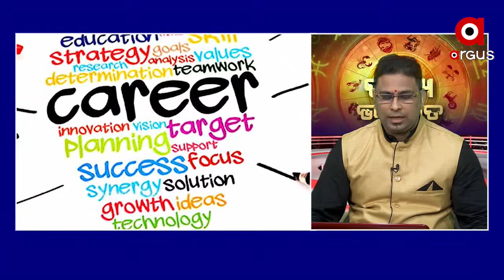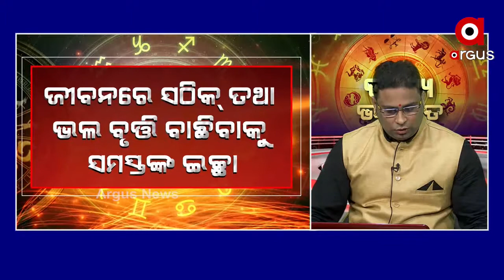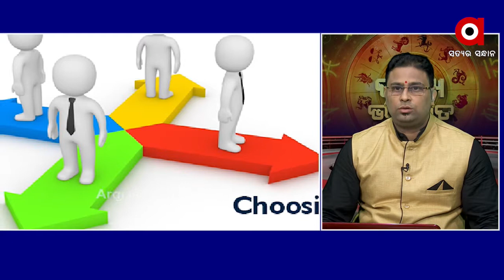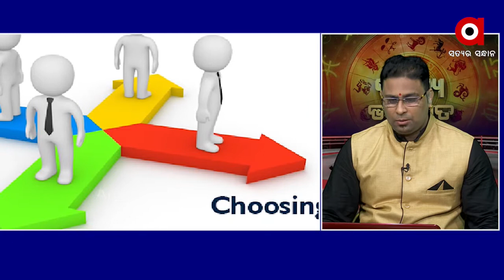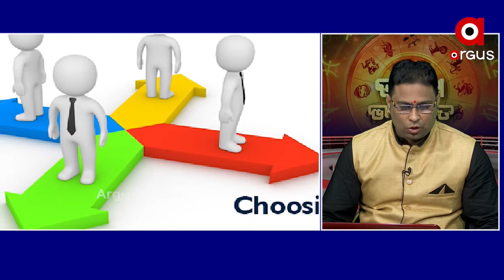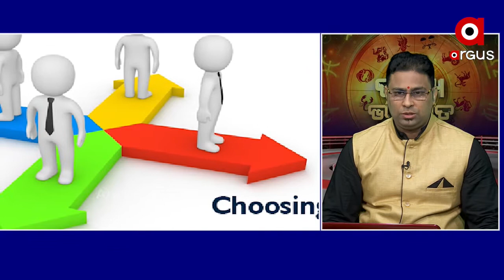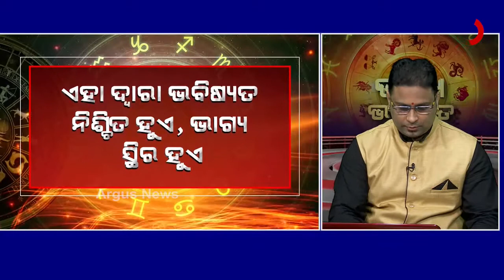BHAGYA BHABISYAT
22,09,2020 BHAGYA BHABISYAT Watch all the current, latest and breaking news only on "TheArgus.in" LIVE TV. The one-stop destination for LIVE news on politics, entertainment, sports, gadgets, and business.